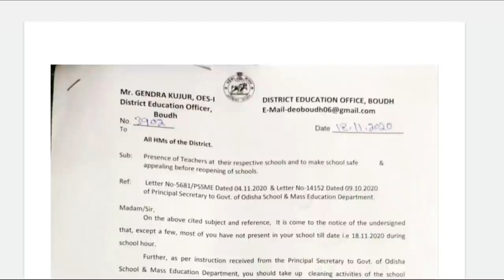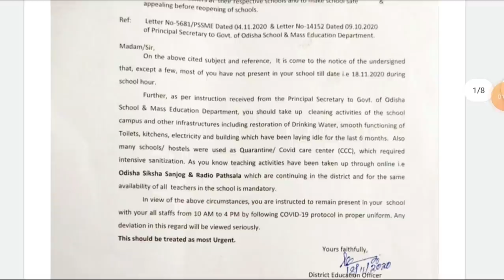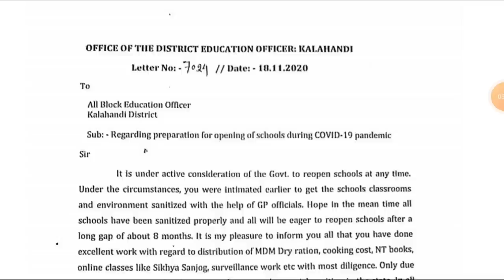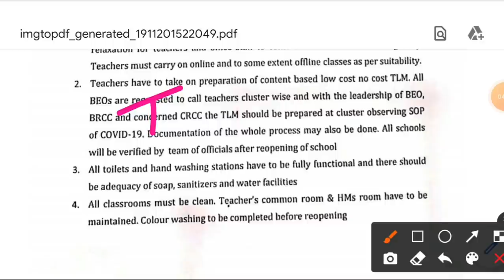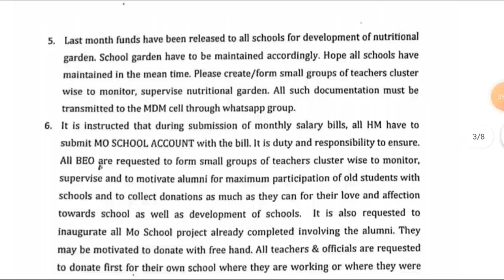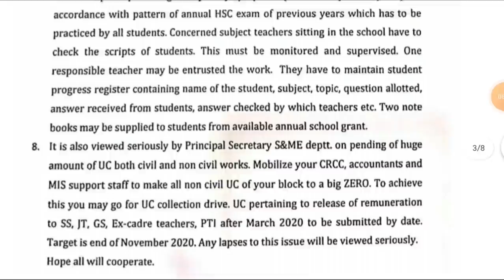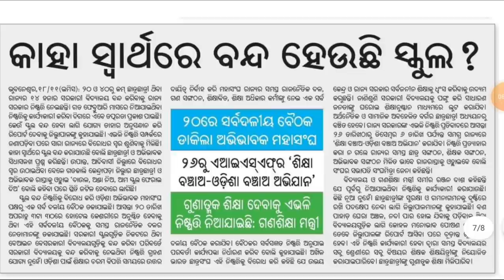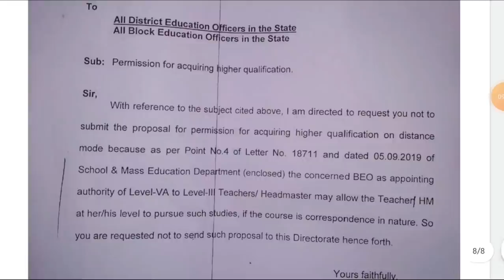Teachers Must present In School From 10A.m to 4 P.m-DEO || Higher Education Permission Made Easy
👉 Teachers Presence on school
👉Kalahandi Deo Letter regarding Teachers        presence
👉For Higher education BEO can give permission..
👉Why school shifted from our village
👉Emotional talk by shifted school students